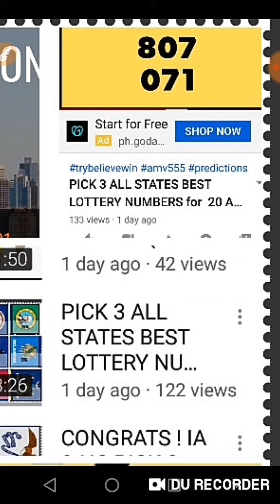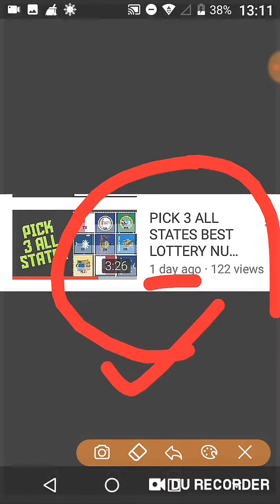CONGRATS ! WA DAILY GAME WIN ! 807 BOX... PREDICTED Yesterday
Congratulations ! WA STATE.
ALL STATES PREDICTION.
My #1 Recommended Video All States :
Part 1
Monthly Videos All States:
Part 2